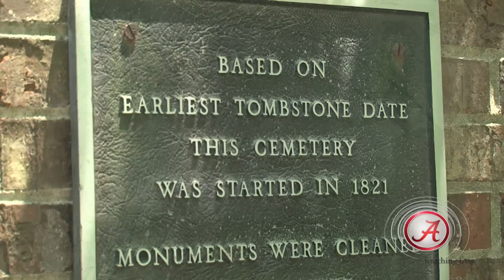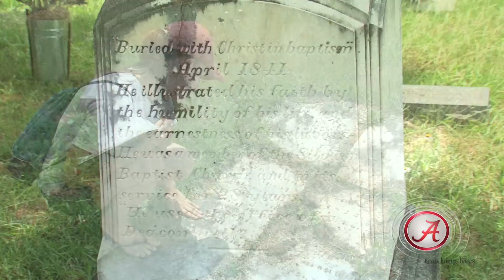Notes from Alabama: Cemetery Mapping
UA Honors students participating  in the University Fellows Experience have helped the residents of Marion, Alabama, by creating a data base of over 2,000 graves located in the city's cemetery.  From the database, the students were able to create a map of the cemetery to help people find their ancestors who are buried there.   This is just another way UA students are touching lives.